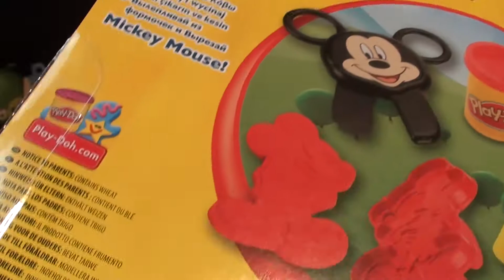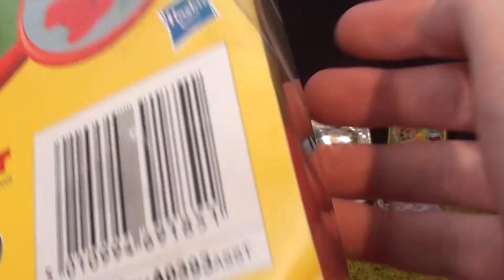Mickey Mouse Play Doh ClubHouse